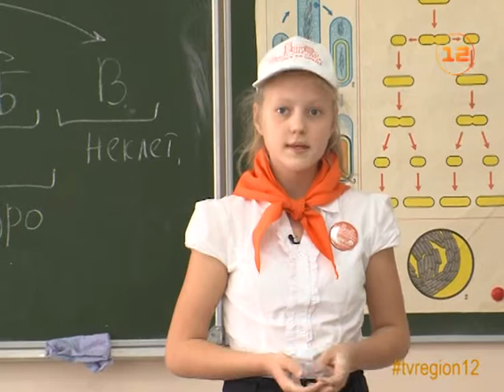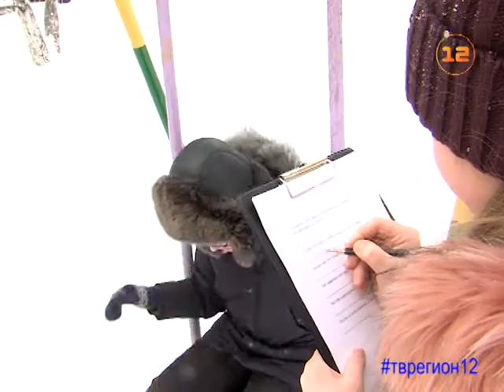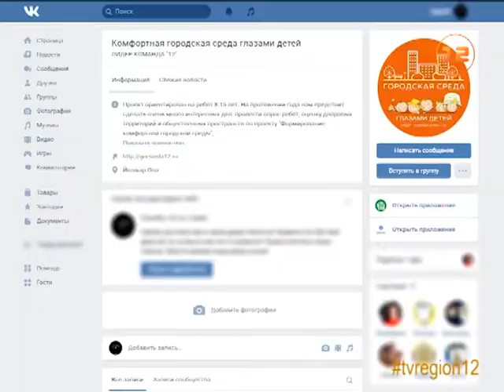Устами младенца: качество благоустройства Йошкар-Олы оценивают дети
Дела взрослых - глазами детей!

В Йошкар-Оле началась оценка игровых и спортивных площадок, построенных в прошлом году. Изюминка в том, что экспертами  выступают не взрослые, а дети. Шесть мальчиков и шесть девочек объединились в команду юных «12».  Им от 8 до 14 лет, все они - активные ребята из Йошкар-Олы.